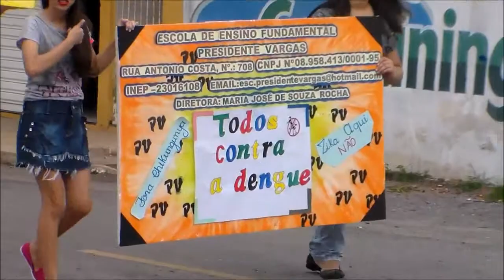ESCOLA PRESIDENTE VARGAS PROMOVEU CAMPANHA DE MOBILIZAÇÃO CONTRA O AEDES AEGYPTI